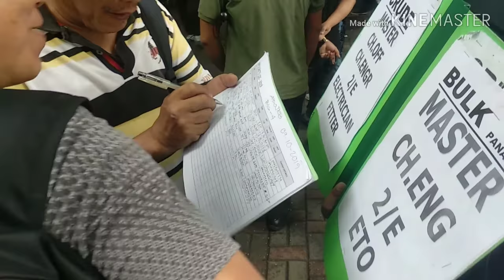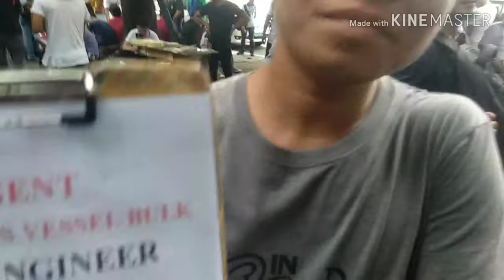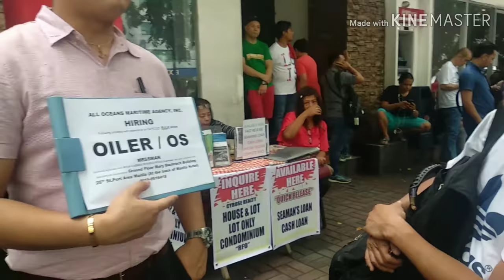Seaman, Wanted Sa Pinas ???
Ito po ang place sa mga seaman na naghahanap ng trabaho bilang seaman.
Dito mo matatagpuan ang mga ahente na gustong sumakay ng barko.
Ito po ay matatagpuan dito along E.Kalaw St. beside of Rizal Park o Luneta.

 People & Blogs

seaman
seaman's place
wanted
wanted seaman
barko
seaman work
work place
seaman's
agent of seaman
applicant
seaman's applicant